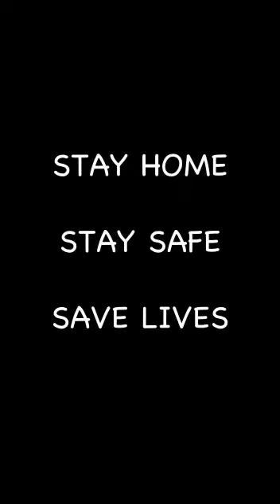Surokhito The short film Stay home stay safe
Script and direction - Joya Dowerah
Artists - Joya Dowerah
               Sanchita Talukdar
                Jolly Saikia
               Eva Hazarika
              Rita Das
             Parangita Bora
             Gitali Lekharu
             Aradhana Bordoloi
Editing by - Jyoti Kakati